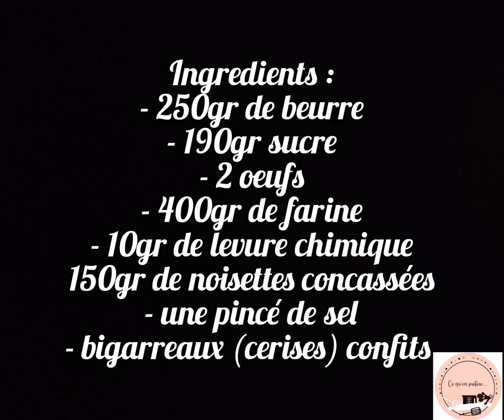Recette Biscuits aux beurre recouvert de noisettes حلوى بالبندق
Biscuits aux beurre recouvert de noisettes
Ingrédients:
2 œufs
250g de beurre
190g de sucre
400g de farine
10g de levure chimique
150g de noisettes concassées
Bigarreaux (cerises) confits
Une pincé de sel
حلوى بالبندق :
المقادير :
250 غ من الزبدة
190 غ سكر
400 غ دقيق
10 غ خميرة
2 بيضات
قليل من الملح
للتزيين :
150 غ بندق مجروش
قليل من حب الملوك مجفف
الفرن :
160 درجة من 15 إلى 20 دقيقة
جميع المقادير تكون بدرجة حرارة المطبخ
الطريقة مشروحة في الفديوا
Butter cookies covered with hazelnuts
Ingredients:
2 eggs
250g butter
190g sugar
400g flour
10g of baking powder
150g of crushed hazelnuts
Bigarreaux (cherries) candied